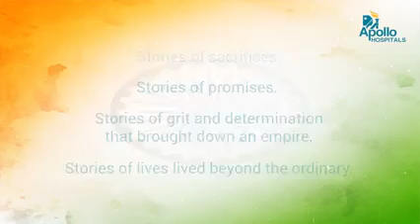Azadi Ka Amrit Mahotsav | 75th Independence Day Celebrations at Apollo Hospitals Indore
In celebration of Azadi Ka Amrit Mahotsav and to commemorate 75 years of independence, members of Team Apollo from across the country paid tribute to our nation. Here's a glimpse of how we celebrated the spirit of independence.